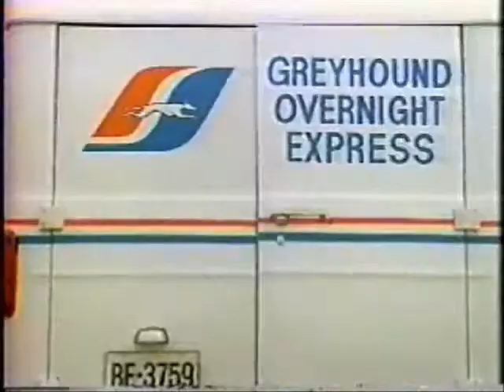Greyhound 1983 GPX Competitors